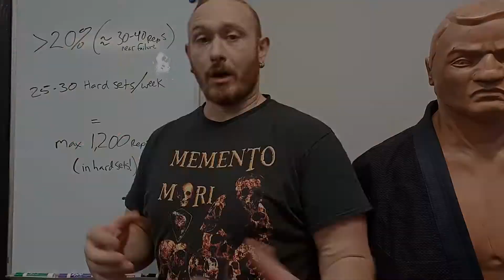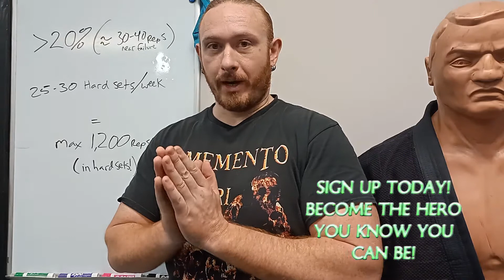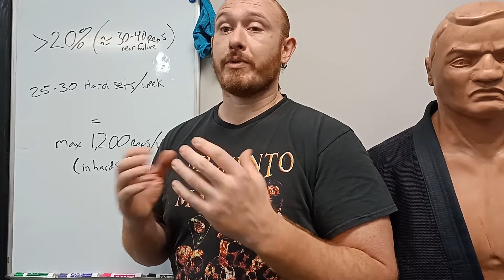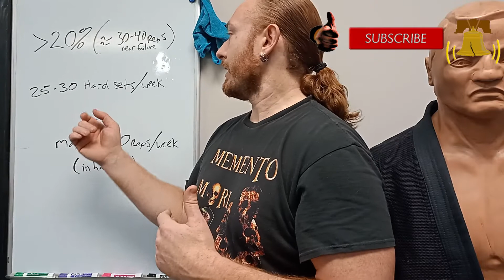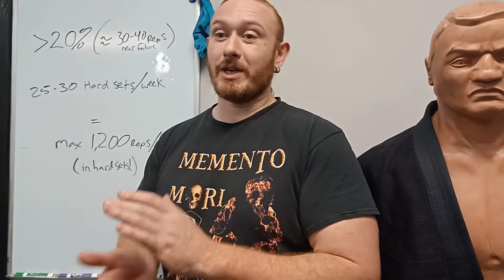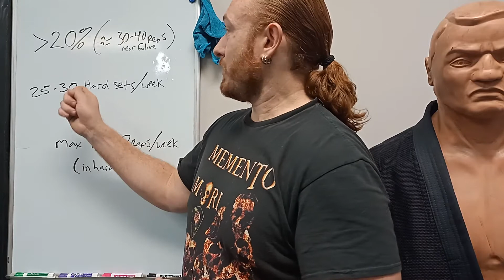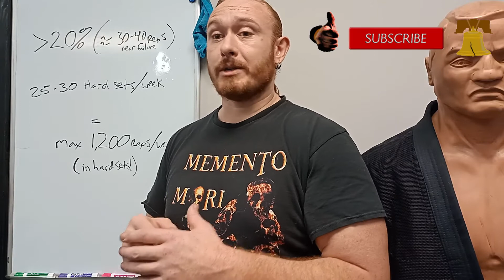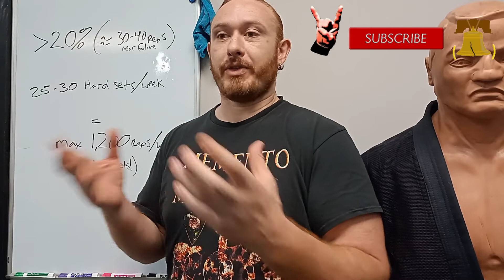Anime Workouts Don't Work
Our Satellite Apprenticeship Program (and individual videos for sale) over

Additional music by Dr. Jamsalot used with direct permission from the owner

Also by Hemoptysis, from the album Misanthropic Slaughter.  Used with written permission from the band.